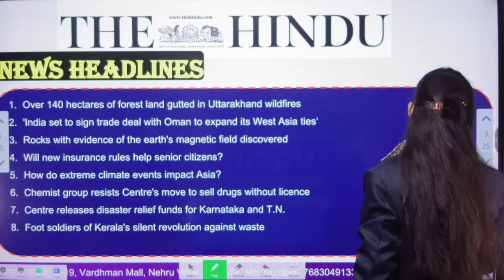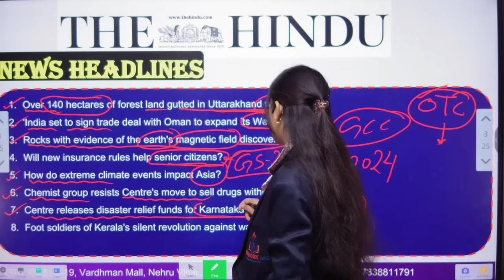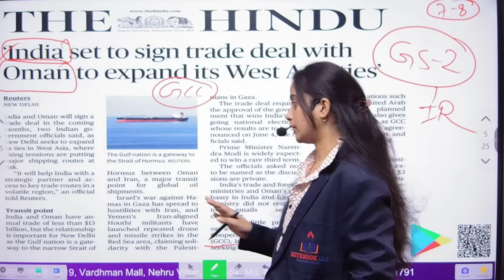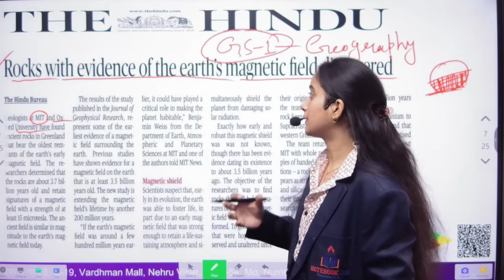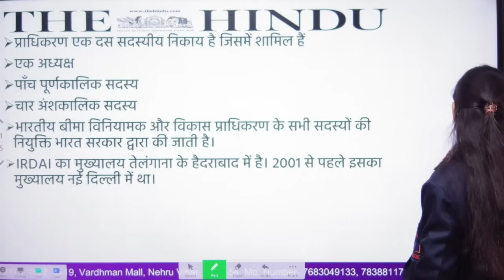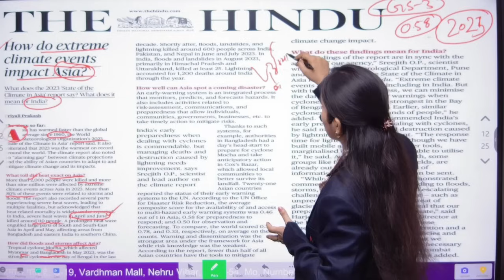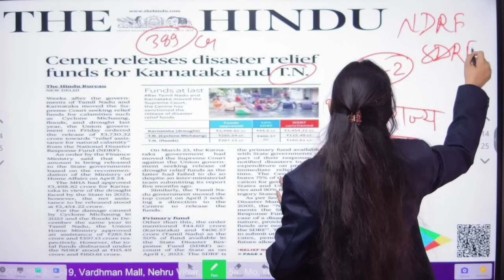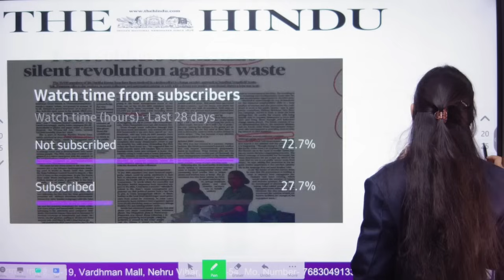28 APRIL 2024 | The Hindu Newspaper Analysis| NOTEBOOK IAS